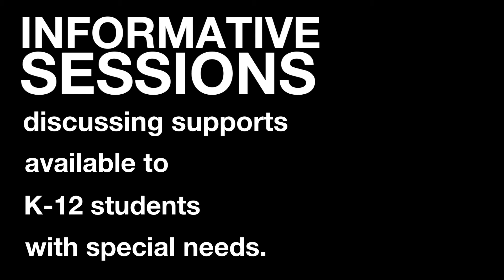SEAC Parent Engagement Night - Overview